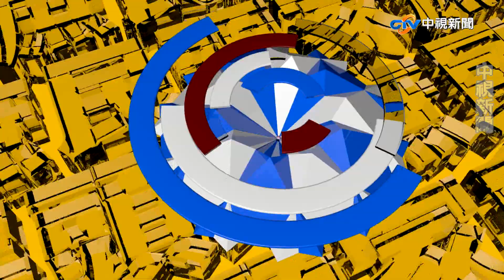12/18首場電視政見會 宋提困境 韓丟彩蛋 蔡端政績【庶民大頭家】PART 4_2019/12/17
明天首場總統政見發表會 蔡英文總統將會向人民報告三年多的執政成果及未來四年的施政方向，並提出「一要三不要」；國民黨總統候選人韓國瑜則會再度以「韓式風格」做到攻守兼備，針對蔡英文施政及國政時事等重大議題進行攻防，不排除視情況丟出政策彩蛋。

【本集來賓】
1.汪志冰　台北市立委參選人
2.李永萍　新北市立委選人
3.詹江村　桃園市議員
4.毛嘉慶　安定力量副秘書長
5.高鈞鈞　青年評論員
6.王丰 政治評論員